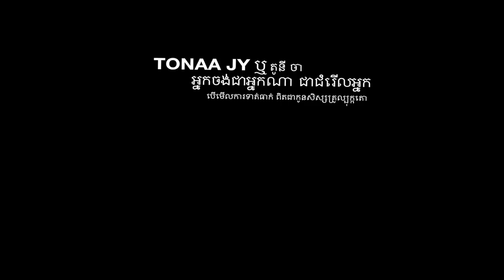តូនីចា (TONY JAA TONAA JY)